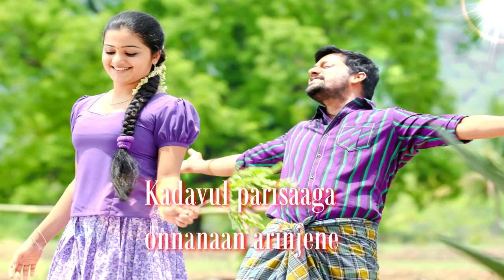Kaadu - Onne Patthi Nenachale | Lyric video | K, Yugabharathi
Chakravarthy Film International - Nehru Nagar Nandu presents Kaadu
Starring: Vidharth, Samuthirakani, Samskruthi, Thambi Ramiah
Director: Stalin
Lyrics: Yugabharathi
Onne Patthi Nenachale sung by Haricharan